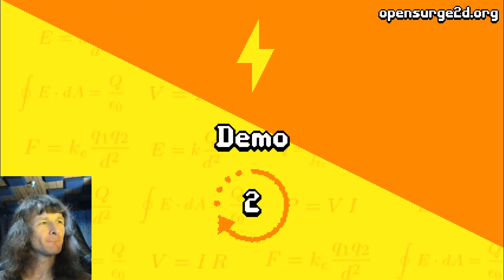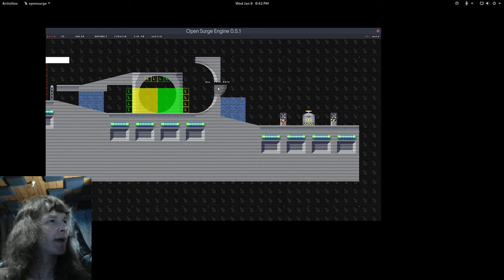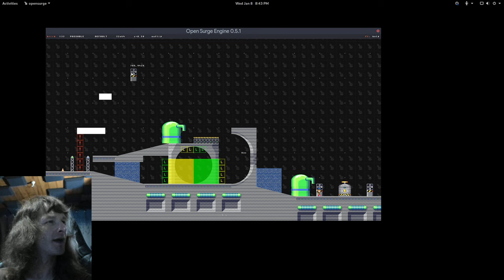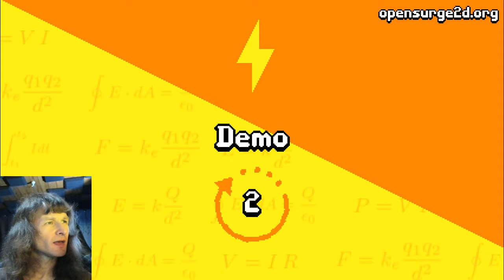OpenSurge is a Cool Game